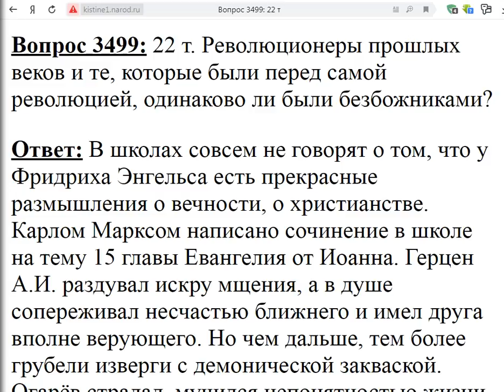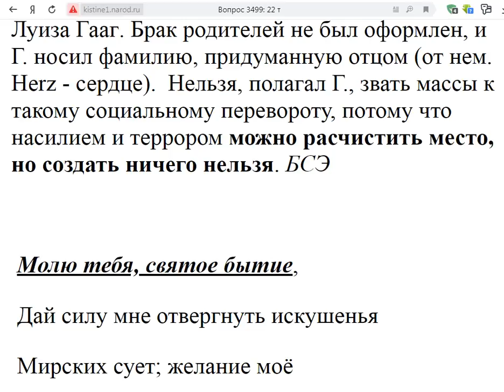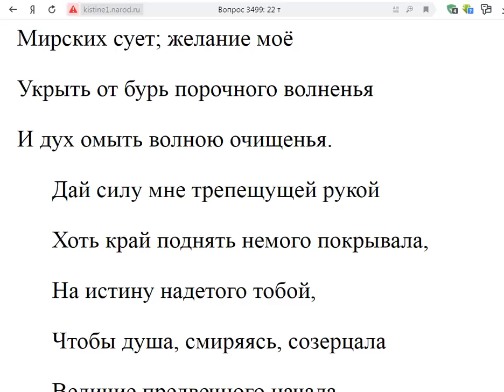3499. Древние революционеры были лучше?